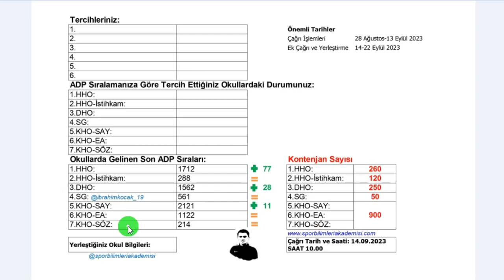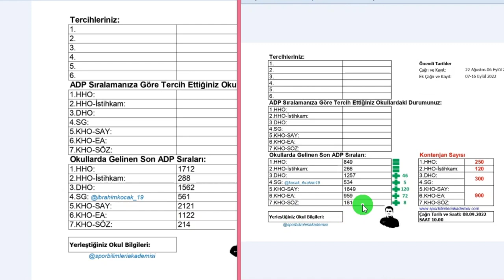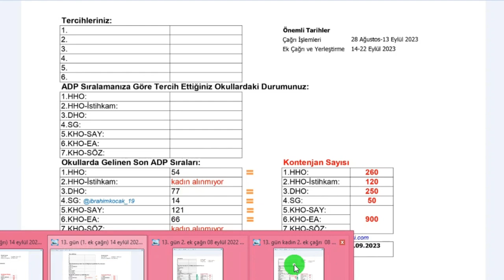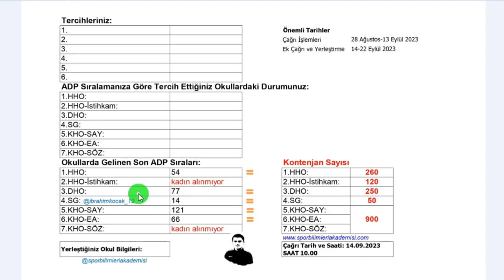2023 Harp Okulları ADP Ek Çağrıları 1. Gün